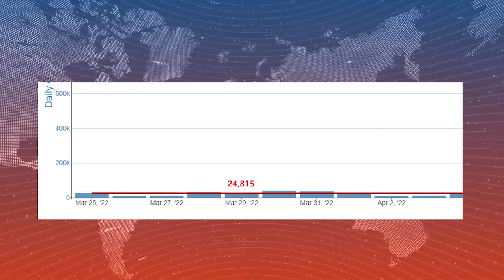【天下新聞】全國: 新冠肺炎個案上升 BA.2變異毒株為主要原因 BA2 Variant is Main Reason for Rising Cases Sky Link TV News 041222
根據聯邦疾控中心CDC最新數據
新冠病毒個案近日回升
平均每天接近28200例新增個案
高於3月29日的24800宗

傳染病學權威福奇（Anthony Fauci）醫生表示
這並不意外

不過與今年1月中omicron變種病毒出現時的
每天80萬例新增個案相比
只是一個很少的比例

時事刊物U.S. News & World Reports報道
美國最近的新冠病毒死亡數字也有上升
根據CDC的數據
4月8日有516人死亡
高於之前一天的472人

福奇認爲個案增加需要關注
但由於BA.2變異株的高度傳染性
和民衆的防禦措施減少
病例上升並不令人驚訝

他表示官員正密切關注疫情發展
不過他不認為住院和死亡數字會大幅上升